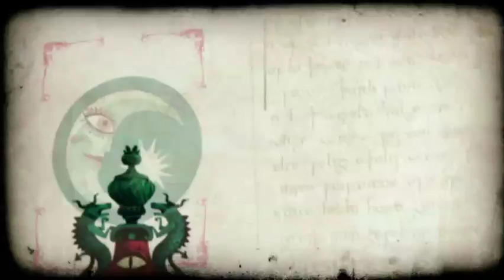Kaleidoscope Djeco DJ9944 - Magic Horlogium